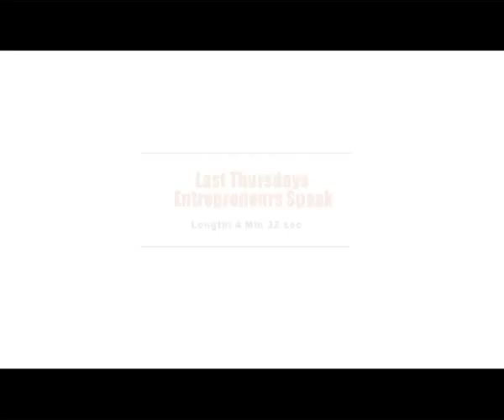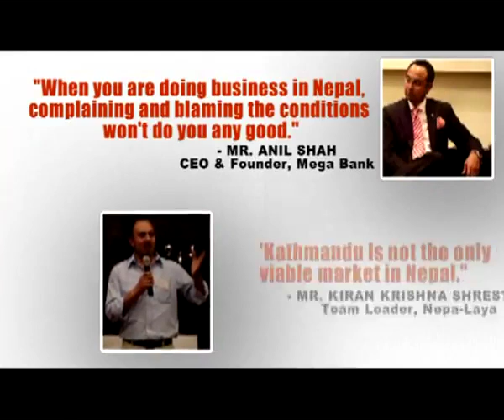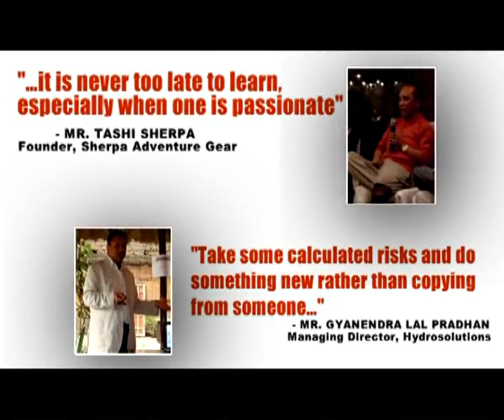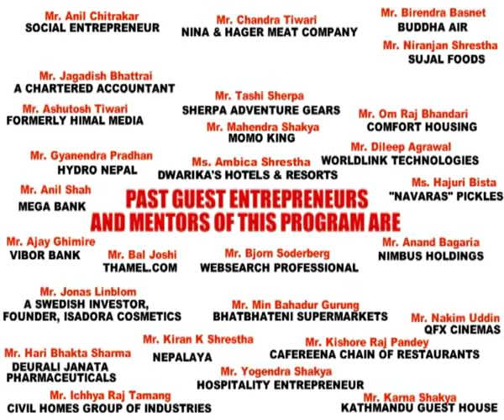Last Thursdays: a platform for building Entrepreneurship in Nepal (E4N)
Here is an introduction of "Last Thursdays", a popular entrepreneurship building program in Nepal. Do Join us every Last Thursday of every English month.

Last Thursdays is organized by Entrepreneurs for Nepal and Samriddhi, the prosperity foundation with help from Biruwa Ventures and DECC.

Questions?